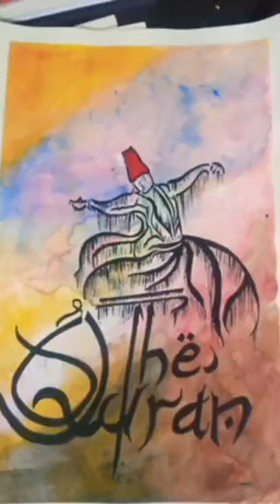sufi calligraphy in english and background painting of the quran